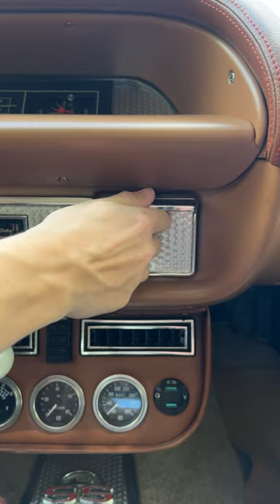You’ve got to hear this beautiful 1963 Chevrolet Impala SS👂Available Now !